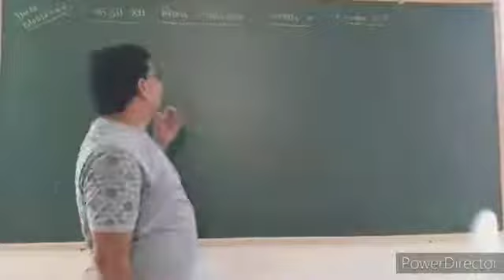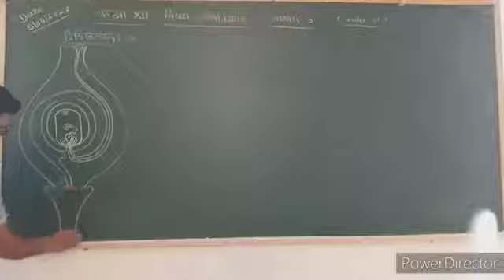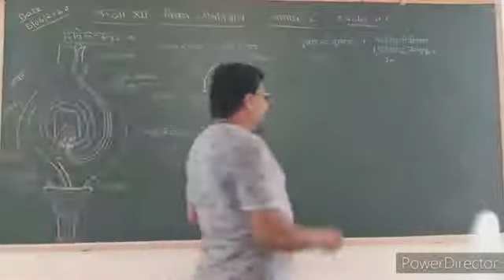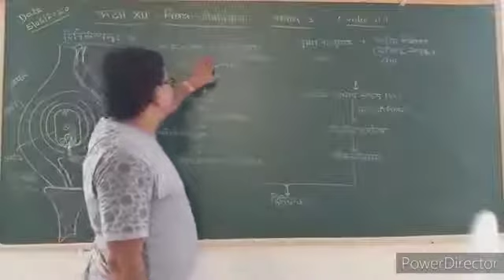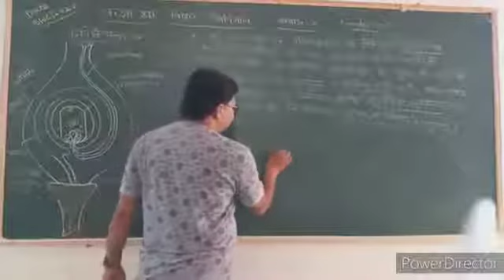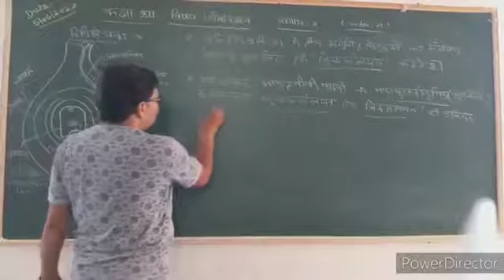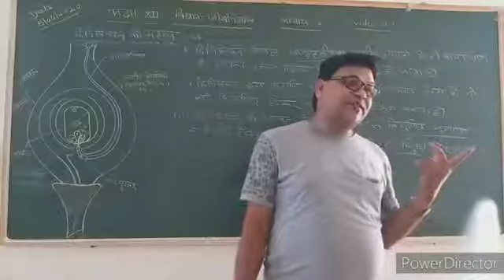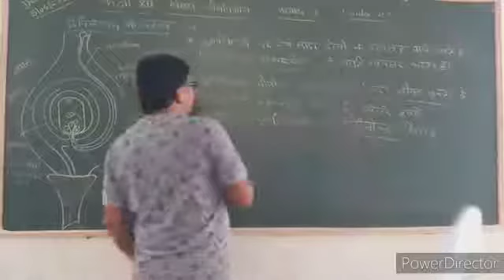Biology Class 12thChapter 3By Dinesh Dev SirVideo 21